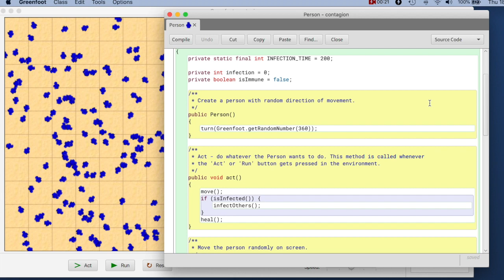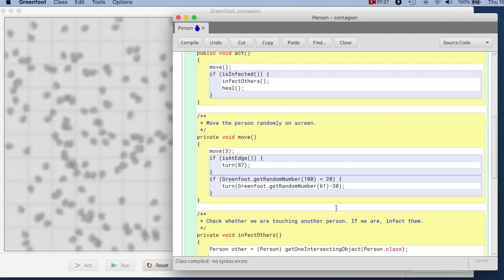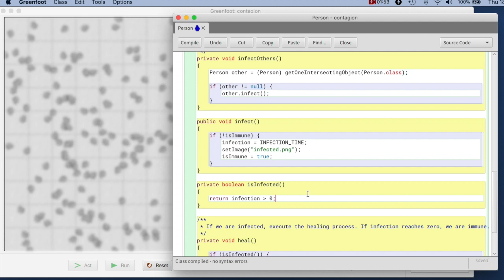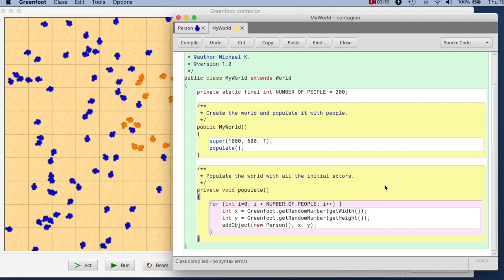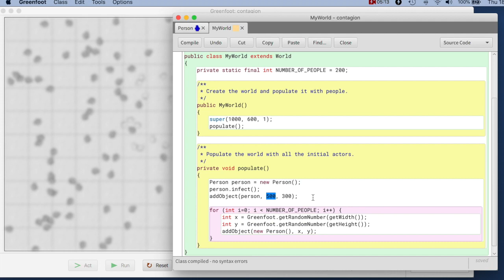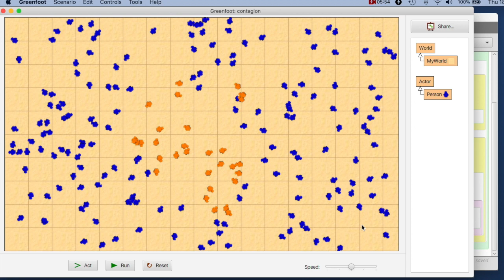Java Programming, Episode 8: Fixing an error...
Java Programming with Michael Kölling, Episode 8: Fixing an error and improving initialisation